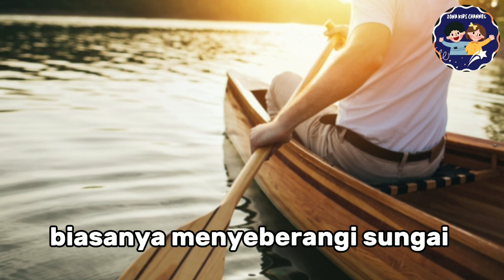VIDEO EDUKASI "MENGENAL NAMA TRANSPORTASI"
Video ini menjelaskan berbagai nama alat transportasi yang dapat ditemui sehari-hari oleh anak-anak. Dan mereka perlu mengenal nama-nama transportasi tersebut agar anak-anak tahu dan mampu membedakan fungsinya.

Nama transportasi sangat banyak, akan ada kelanjutan video ini di waktu yang akan datang. Bunda dapat mengulangi video ini sampai anak-anak mampu menghafal nama-nama transportasi secara otomatis ya 👍

Terimakasih sudah setia menonton, jangan lupa bantu channel ini berkembang dengan share video ini agar lebih banyak lagi teman-teman lainnya berkumpul bersama dichannel zonakids ini.

Salam,
Zona Kids Channel